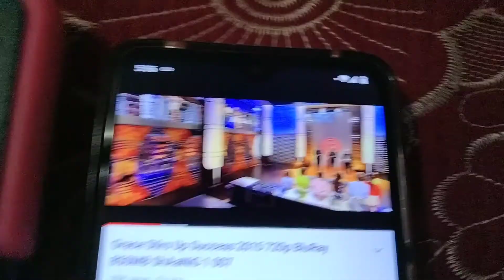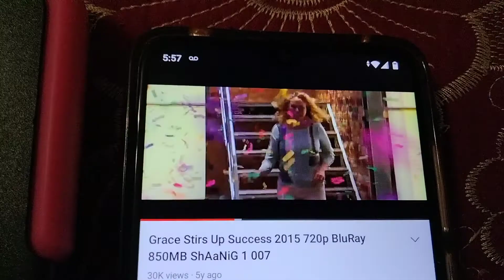American girl 2015